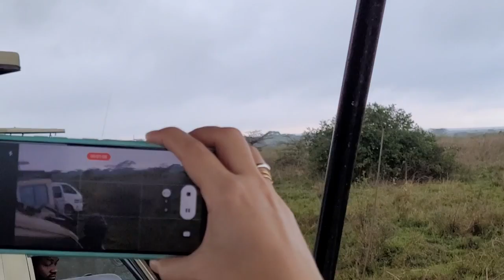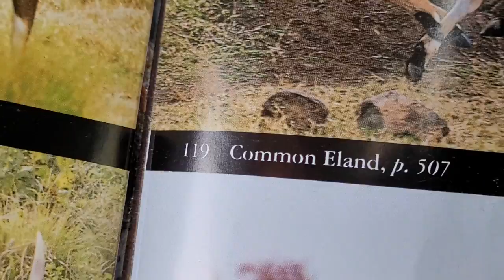САФАРИ В НАЙРОБИ/КЕКС СО ЛЬВАМИ/National Park Nairobi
Привет, народ!
А вот и первое сафари в Кении, такое интересное, что правда достойно вашего лайка и коммента!
Увидим много животных, кекс со львами, зебр, антилоп, носорожек, шакала и остальных! Удивительный парк, который находится прямо в Найроби!
Начинаем, поехали!